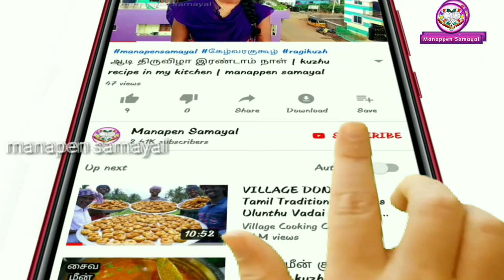Kilicha Meen | How to clean kelichi Fish at home | manappen samayal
How to clean kilichi Fish.

WELCOME TO MANAPEN SAMAYAL-HOW TO MESMERISING FAMILY BY OUR LOVABALE COOKING,"learn here do there",LOVABLE COOKING HELPS MAKE A FAMILY WELL AND IMMUNE.MANAPEN SAMAYAL CAN HELPS TO MADE BUGJET COOKING-THIS KITCHEN GIVES SOME TIPS FOR YOUR GOOD COOKING WITH PRESENTATION -HOW TO BEHAVE AND ATTACHE TO OUR HUSBAND FAMILY.HERE GIVE TIPS FOR THAT.THEN HOW TO PREPARE FOOD FOR OLD AGE PEOPLE,KIDS AND YOUNGS.WHICH FOODS PREFER FOR CHILD,FATHER IN LAW,MOTHER IN LAW,SOUL MATE HUSBAND AND RELATIVES.HOW TO COOK TASTIEST FOOD HERE I GIVE TIPS FOR THAT.HOW TO MESMERISE OUR FAMILY BY OUR COOK.HERE I TEACH IT.WATCH IT LEARN IT TO MAKE OUR FAMILY WELL AND IMMUNE.

ungal samayal miga miga suvaiyaga irukka veanduma? parunga manapen samayal-sikanamana kuraintha sealavil  samaika veanduma?PARUNGA MANAPEN SAMAYAL